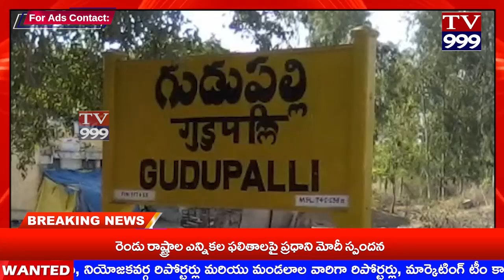TV 999//నమ్మించి మోసగించారు ఆదుకొండి .. వ్రృదురాలు ఆవేదన..